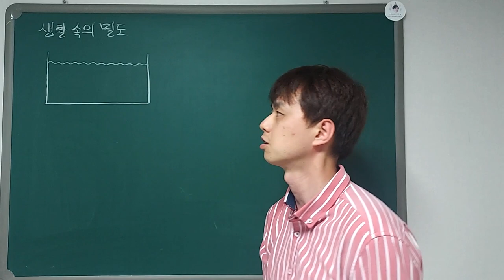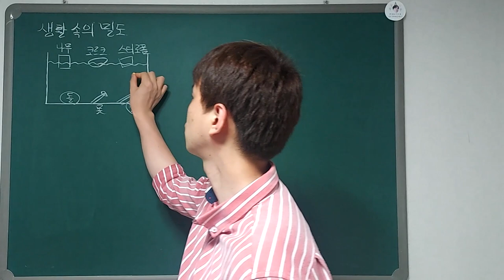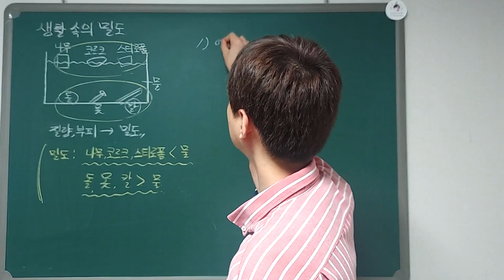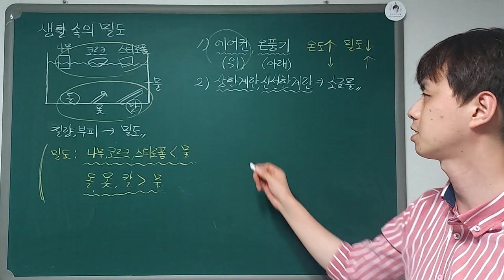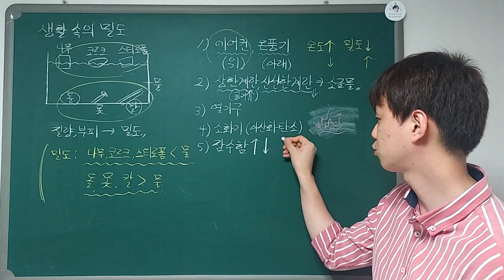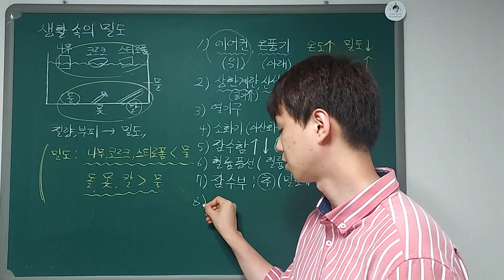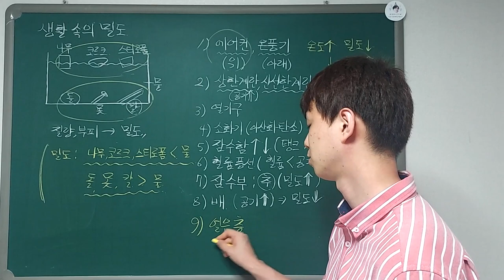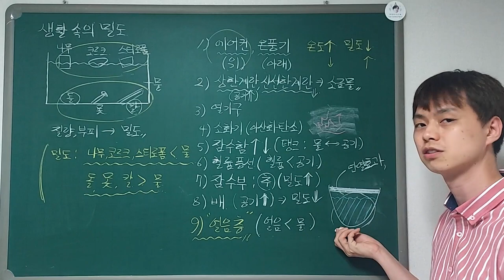재능 스스로 과학 L06-04. 생활 속의 밀도 (L80b - L81a)